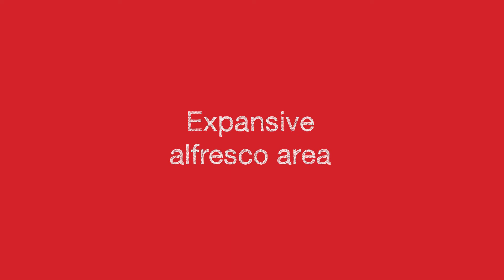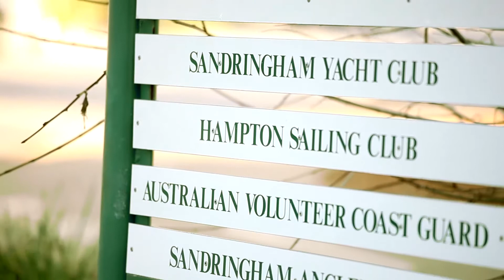RENT - 4 Meredith Street, Sandringham "House to rent Melbourne" by "Domain Property Advocates"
Introducing Domain Property Advocates for a list of our "House to Rent in Melbourne"! Learn more about "Property Management in Melbourne" on our website as well!

Luxury at its Best! -- 4 Meredith Street, Sandringham

As new, meticulously built this double storey townhouse with views of park lands will exceed your expectations. Positioned in a fantastic location close to public transport, cafes, golf courses, the bay and Southland shopping, this townhouse has all there is to offer and more.

- Three bedrooms and study
- Master bedroom boats balcony overlooking parklands, walk in robe and ensuite bathroom with oversized shower and double vanity
- Open plan kitchen, family and meals area opening to large timber deck, ideal for entertaining
- Kitchen features granite bench tops and stainless steel appliances (dishwasher and gas cooking)
- Separate formal lounge and dining with gas open fire place and internal courtyard for extra light
- Master bathroom boasts spa bath and separate shower
- Two powder rooms (one on each level)
- Full laundry with extra storage
- Landing at the top of the stairs is spacious for an extra study area if required
- Video intercom, ducted heating and cooling, ducted vacuum and alarm system
- Double lock up garage with remote control access
- Landscaped gardens with lights and maintenance provided

to book your inspection, be updated on inspections or register to join an existing inspection. Why wait, you could miss out!

ONLY Domain Property Advocates and 1Form Application forms will be accepted when making your application. To ensure the fastest response, Application Forms downloaded are recommended to be printed, filled out and given to the Domain Team at the property inspection.

PHOTO ID MAY BE REQUIRED AT OPEN FOR INSPECTIONS.

PLEASE NOTE: Open for Inspection Times and Property Availability is subject to change or cancellation without notice, please check the internet prior to inspection.

This video is a service of Award winning "Property Management in Melbourne". Tenants can apply to rent, pay rent, and so much more all online!

Learn more about our Melbourne Property Management services and see if you'd love to have us manage your Hawthorn, St. Kilda, and South Yarra, Sandringham Properties!